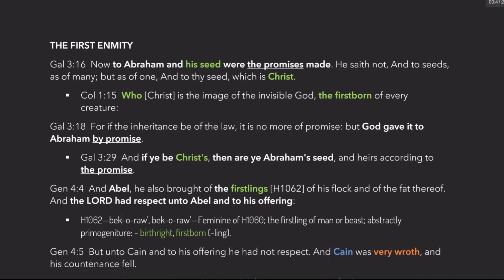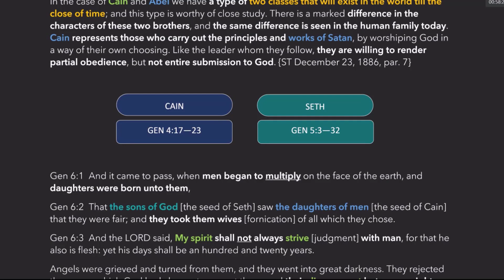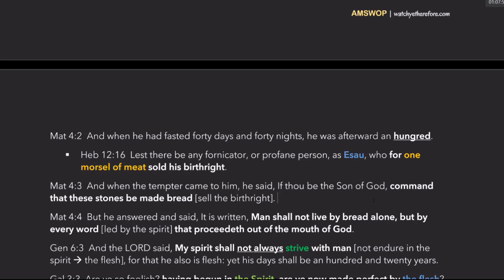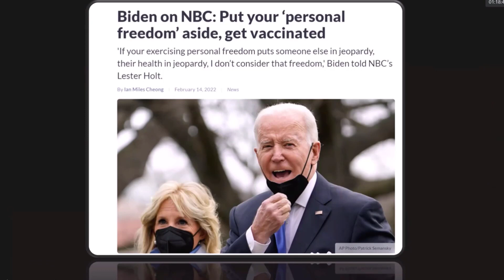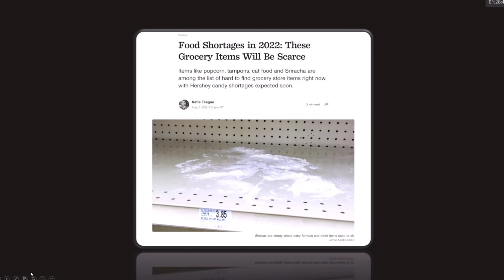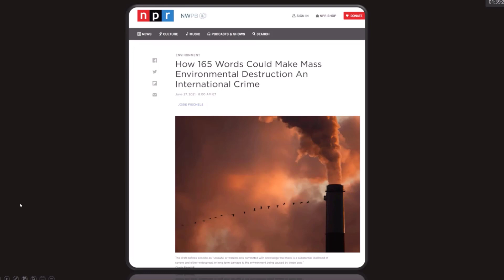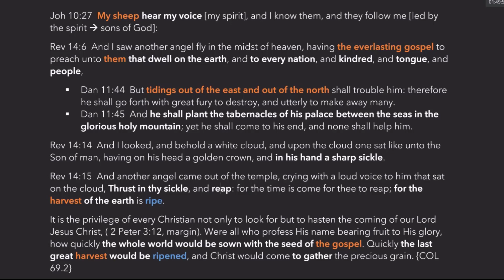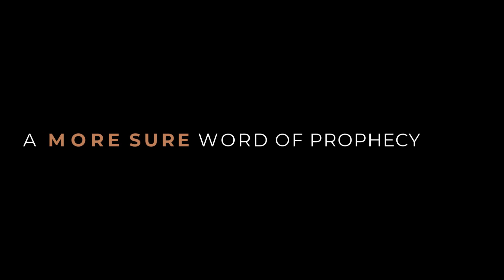FOR ONE MORSEL OF MEAT part 2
Heb 12:16  Lest there be any fornicator, or profane person, as Esau, who for one morsel of meat sold his birthright.